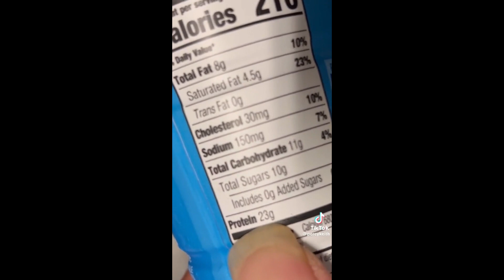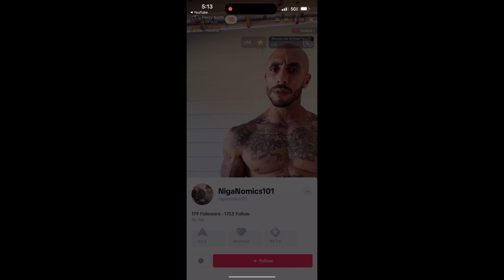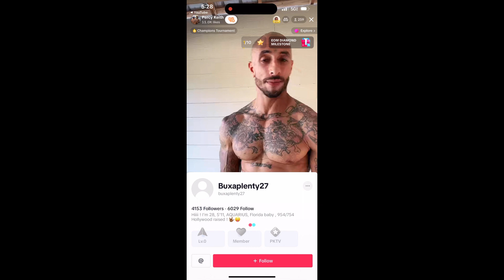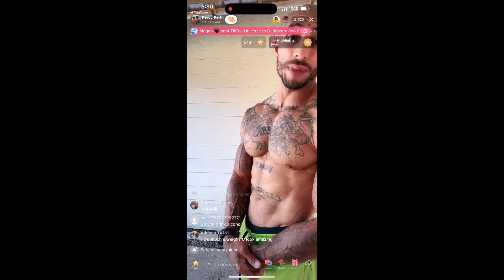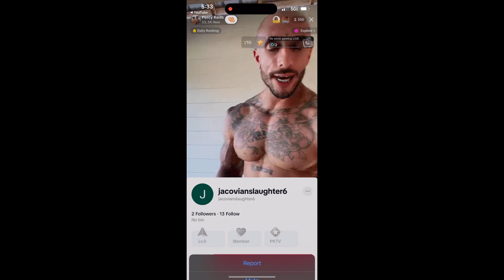PERCY KEITH WITH TIPS ON HOW TO STILL EAT GOOD WHILE IN A DEFICIT, WHY RECOVERY IS IMPORTANT + MORE!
ALL VIDEOS EDITED BY ME CORELLA